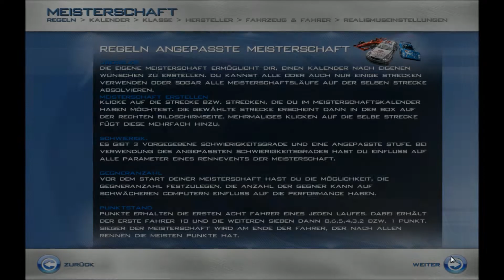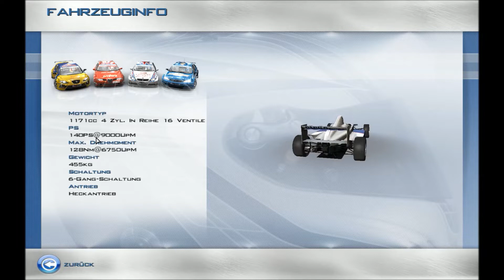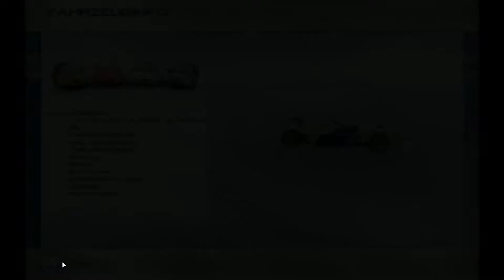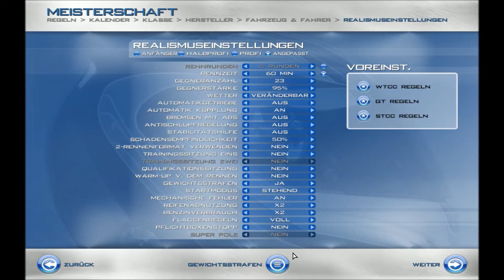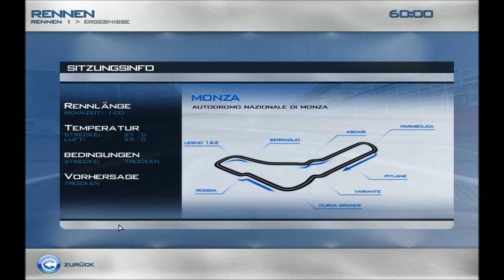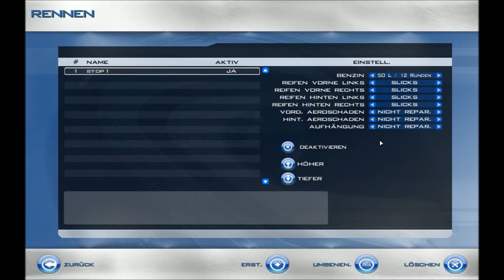Let's Play Race07 #02 - Formel BMW #1 (Monza)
Wir beginnen unsere Karriere in Race07 in einer Einsteigerklasse. Die Formel BMW, eine Klasse aus der Größen wie Sebastian Vettel oder Nico Rosberg hervorgingen, war eine Einsteigerformelklasse.

In dieser Folge wird das Fahrzeug und der grobe Karriereplan vorgestellt, sowie das erste Rennen (Monza) bestritten. Da es die erste Folge mit einem Meisterschaftsrennen in Race07 ist, klappt noch nicht alles zu 100% - aber dennoch erleben wir ein unterhaltsames Rennen.

Daten zum Spiel:
Name: Race07
Entwickler: SimBin
Release: 2006

Formel BMW FB02:
- Deutschland
- Heckantrieb
- 1.2L Reihenvierzylinder
- 140 PS, 128 Nm
- Leergewicht: 465 kg
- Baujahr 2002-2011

Das Autodromo Nazionale Monza:
- Monza, nahe Mailand, Italien
- Eröffnung: 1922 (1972: aktuelle Streckenvariante)
- 13m Höhenunterschied
- 5.793 m lang
- Besonderheit: bis auf ein Jahr wurde hier seit 1950 jedes Jahr ein F1 GP ausgetragen
- Formel 1 GP von Italien: 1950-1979,1981-heute

Intel i7-4770K | GeForce GTX 770 | 16 GB RAM | Win 7 Home Premium | Logitech G25